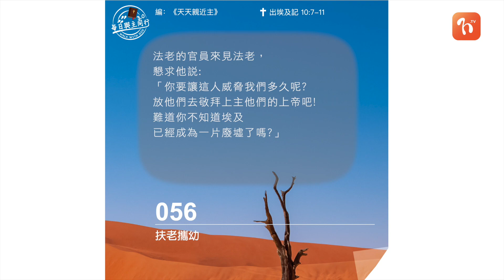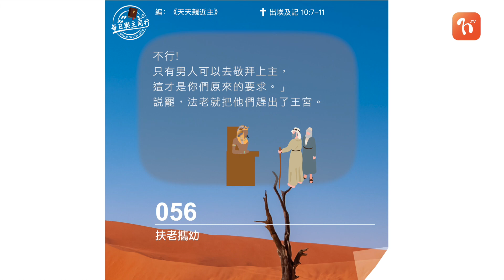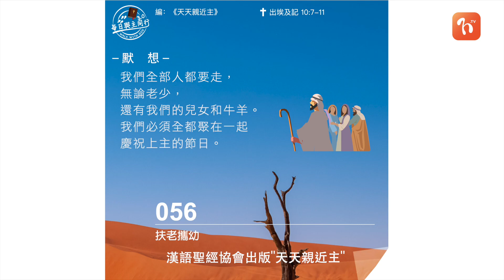2021.09.12 《每日與主同行 3.0》👣 主題：扶老攜幼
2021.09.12 《每日與主同行 3.0》👣
主題：扶老攜幼

💬為甚麼摩西不厭其煩，堅持由老到少都要去呢?當日摩 西領以色列人出埃及，與法老周旋、談判，每一步，每一細則， 都聽命於從曠野呼召他出來的上主的吩咐。換言之，全家一 起敬拜，由老至少的敬拜，是上帝的心意，是他所悅納的敬拜。
我對我的家庭敬拜，是否同樣的執着呢?許多時候，我們覺得孩子還年幼，不懂事;父母年紀大，不認得字，帶他們上教會，太麻煩了吧!這時，請想想摩西的堅持。

❤️心靈的鏡子
在我屬靈生命的路上，是否需要重拾“扶老攜幼”的觀念?